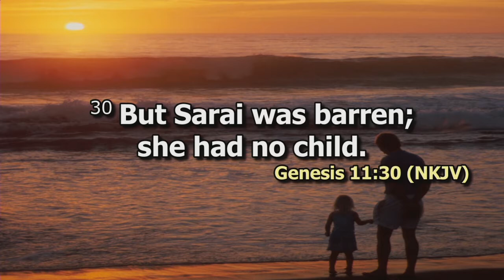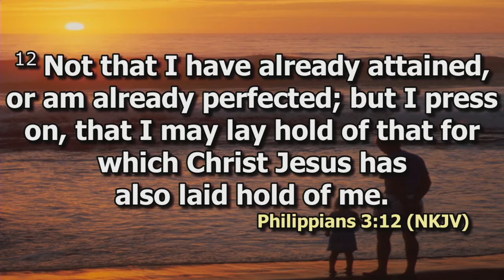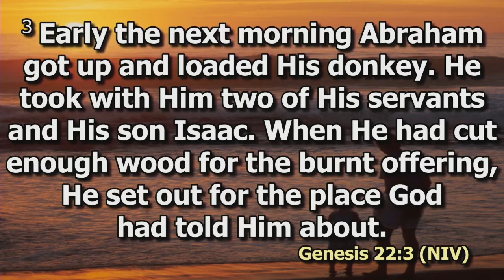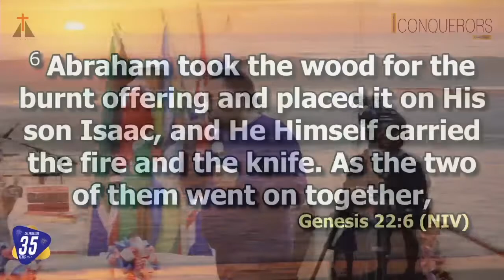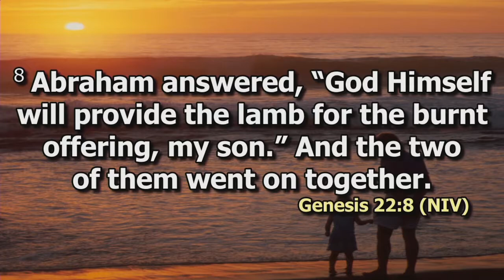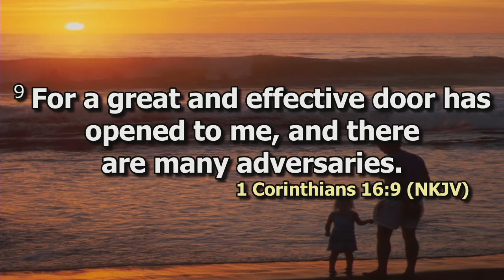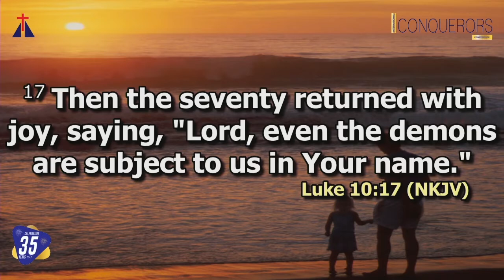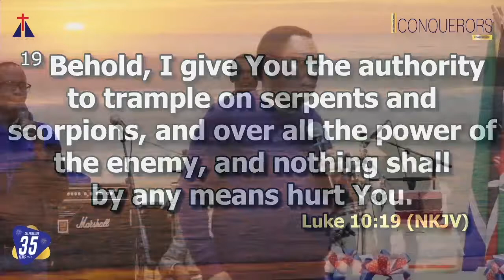ICC 2019 | J.Brown Masinde | You shall get there!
Saturday Evening. Closing session.